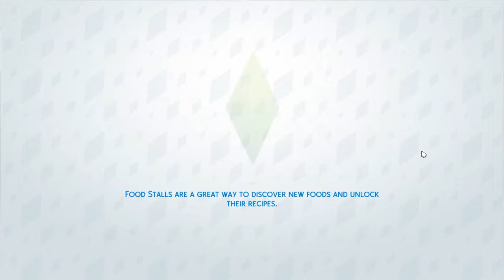The Sims 4: Highschool Daze: Episode 3 "Smells Like Teen Spirit!"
**Make Sure You Watch This Series In HD! It's so MUCH BETTER!**

Welcome to a brand new series called "Highschool Daze" where in The Sims 4 we go back in time when little Whitney (me!) was just entering into Highschool! Bringing back some of the mechanics from The Sims 2: University, we will be exploring just what the teen like of Whitney was like and what it could have been like! I hope you all enjoy the series!--BlackEssence♥

You can download the BlackEssence "My Personal "The Sims" Journal" template

Send Your Snail Mail Fan Mail!:
BlackEssence
Lilesville, N.C., 28091
USA

Xbox Gamertag: BlaqueEssence

PSN: BlaqueEssence

The Sims 4 Gallery: RealBlackEssence

PC Specs:

Acer Aspire Desktop
AMD A6-3620 APU Processor
Radeon(tm) HD Graphics Card
2.20 GHz
64-bit Operating System
4.00GB